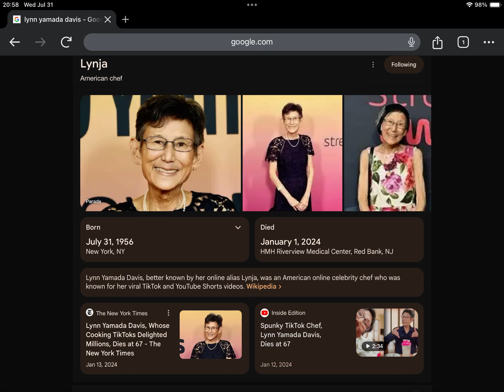Golden New Year’s Day Anniversary of Lynja’s Death